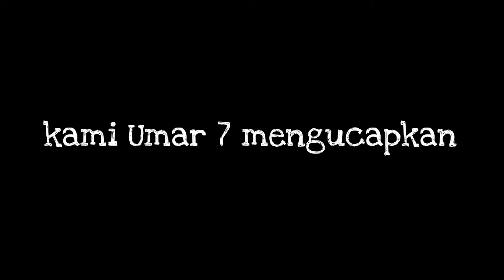Umar 7 "Hafalan Surat Ad Dhuha"